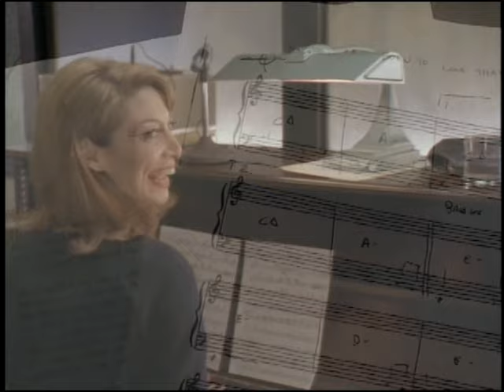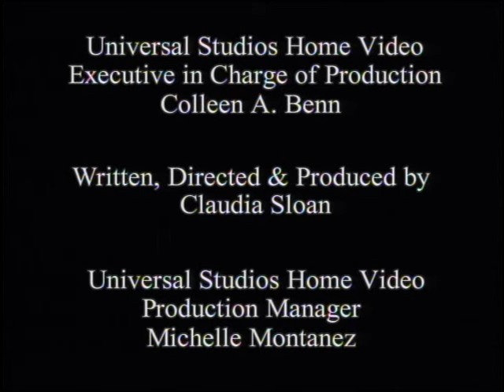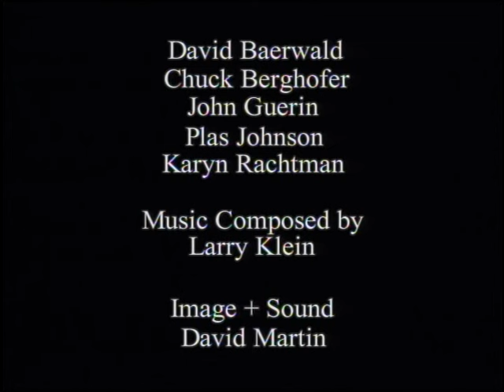Grace of My Heart (1996) - The Making of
A Making of about the 1996 drama film "Grace of My Heart" starring Illeana Douglas, about the Brill Building and the 1960's California Sound.